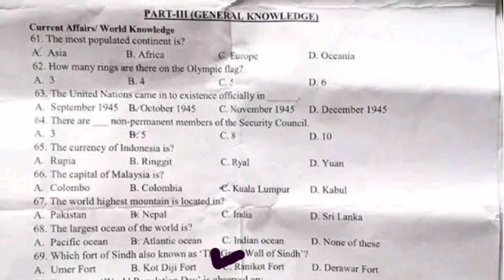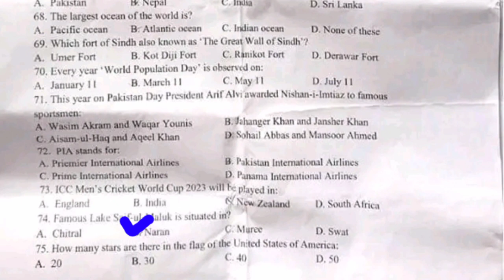Today Test intermediate Category 05 to 15 on 23/06/2023 part 1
iba 5 to 15 past paepr
sindh sts iba sukkur past papers
sindh sts sukkur iba teachers past papers
solved sample papers sukkur iba university
sts paper 22 june 2023 sts 5 to 15 past paeprs
sts past papers mcqs
sts screening test sample papers for bps-05 to bps-15
sts solved past papers pdf download
 iba sukkur sts today complete solved paper
screening test for graduation category
iba sts graduation category screening test past paper 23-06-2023